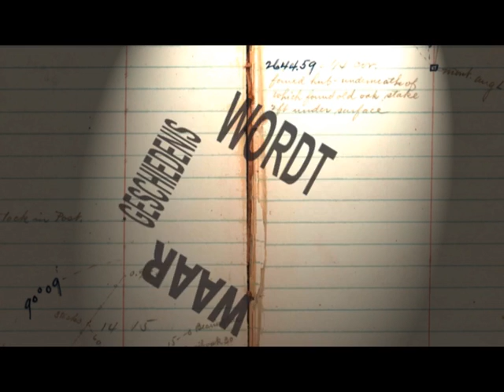teaser vijfde almanak vd DSRV Laga, LEF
muziek: Infected Mushroom - End Of The Road